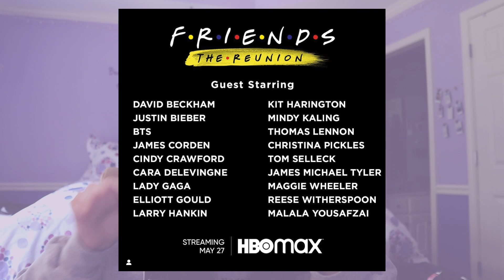FRIENDS REUNION Trailer REACTION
They're not on a break anymore! Today the Friends Reunion Special Trailer dropped! All six members of the Friends cast are reuniting next Thursday to talk about their memories for the show and its impact over the last 30 years. I can't wait to curl up on my couch with a cup of coffee next week to watch this reunion!
► let's be friends!